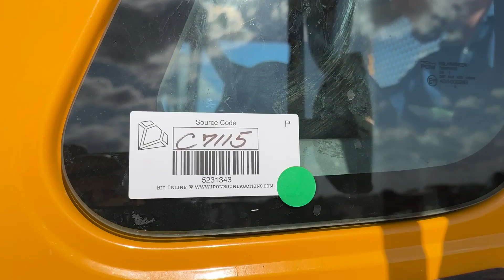TEREX COMMANDER 4045 For Sale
2012 International 4300 Digger Derrick Truck, MaxxForce Diesel Engine, 6 Speed Eaton Transmission, Terex Commander C4045 Unit, 300Lbs Lift Capacity, 45Ft Boom, Spring Ride Suspension, 11R22.5 Tires, Shows 54,573 Miles, VIN 1HTMMAAN1CH590093